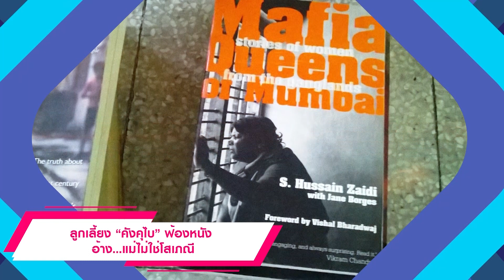ลูกเลี้ยง “คังคุไบ” ฟ้องหนัง อ้าง...แม่ไม่ใช่โสเภณี - อัพเดตข่าวหนัง - Movie Shake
สปอยหนัง ทั้งหนังเก่า หนังใหม่ รีวิวหนัง2022 รายการ MOVIE SHAKE เขาจัดมาให้

รีวิวหนัง - รายการ MOVIE SHAKE